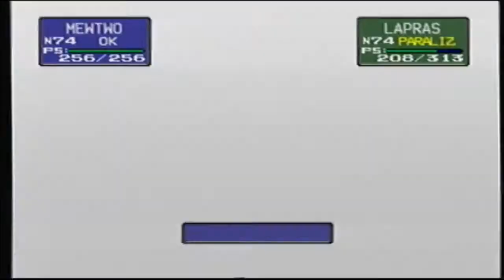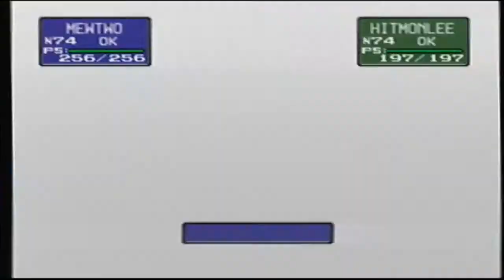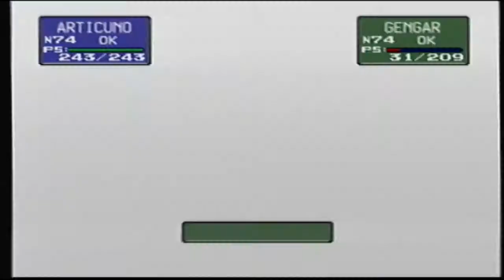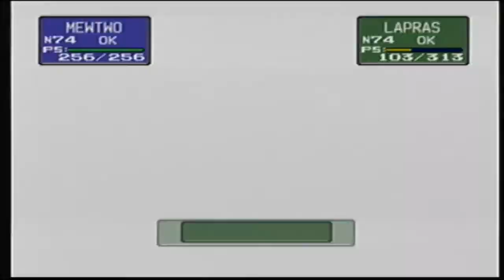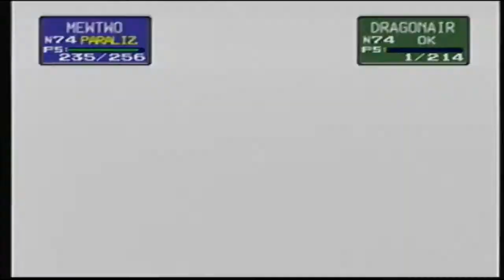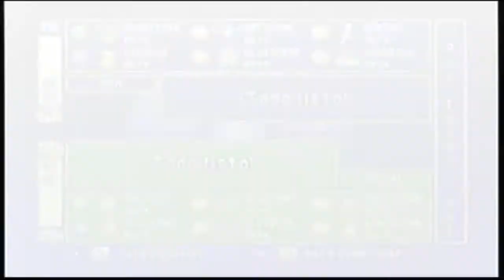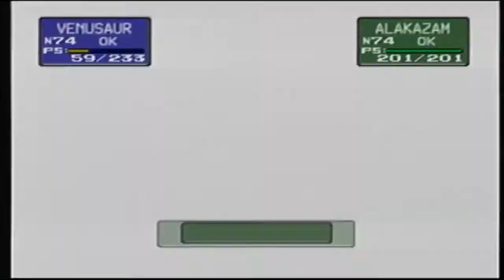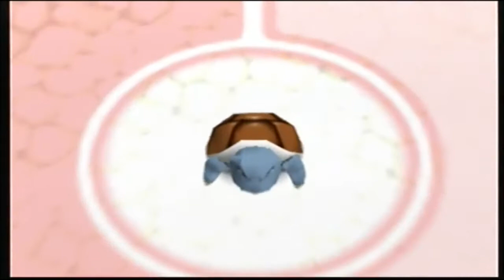Walkthrough - Pokémon Stadium - [9] Alto mando